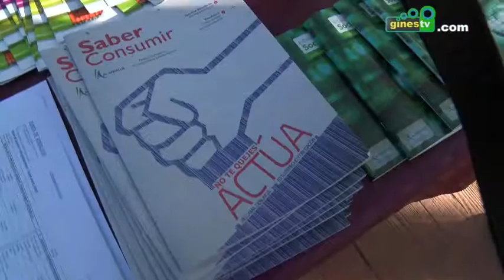Gran cantidad de personas de todas las edades participaron en las "XIII Jornadas del Ocio Saludable"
El Parque Municipal “Concejala Dolores Camino” se convirtió este viernes en el escenario perfecto para mostrar que otra forma de diversión es posible, algo que se materializó con las “XIII Jornadas de Ocio Saludable”, una cita organizada por la delegación para la Igualdad, Bienestar Social y Salud del Ayuntamiento a través de programa de prevención comunitaria “Ciudades ante las Drogas”.